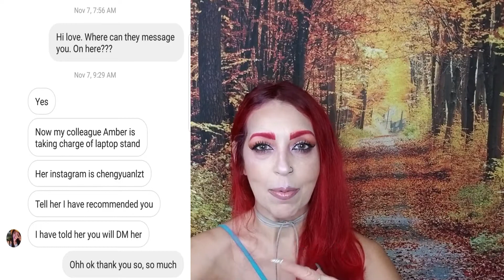MY GIVEAWAY GONE WRONG!! SO SORRY (watch)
HI MY LOVES, MY MERMAIDS & BEARS...

MY APOLOGY TO ALL MY LOVES, I LOVE YOU ALL SO, SO MUCH!!

WHEN I AM NOT ON YOUTUBE I AM ON MY OTHER SOCIAL MEDIA PLEASE, FOLLOW ME THERE

JEWELRY ORGANIZER JEWELRY CABINET, FULL SCREEN DISPLAY, LARGE MIRROR, LOCKABLE DOOR, WALL OR DOOR MOUNTABLE. LARGE CAPACITY DRESSING MIRROR, MAKEUP JEWELRY ARMOIRE ORGANIZER.

YOU DON'T HAVE TO PURCHASE IT THROUGH ME, BUT IF YOU DO,
THANK YOU SO, SO MUCH IN ADVANCE!!

 ***DELIVERY ONLY IN THE USA*** ***